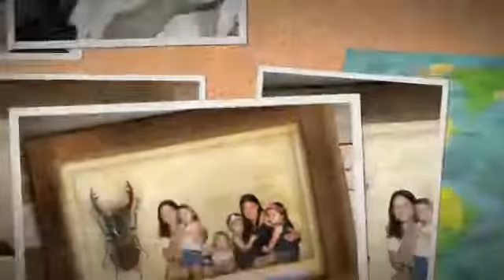6/13/15 Happy Birthday Annie!!